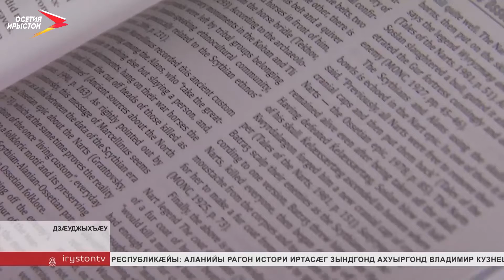Фæсарæйнаг æвзæгты кафедрæйы доцент Карсанты Еленæ уырыссаг æвзагæй англисагмæ ратæлмац кодта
Егъау нысаниуæг кæмæн ис, ахæм ахсджиаг наукон иртæст. Фæсарæйнаг æвзæгты кафедрæйы доцент Карсанты Еленæ уырыссаг æвзагæй англисагмæ ратæлмац кодта Цыбырты Людвигы наукон монографи «Осетинская нартиада».

Куыд фæнысан кодта, афтæмæй тæлмацы сæйраг нысан у, цæмæй фæсарæнты дæр парахат кæна, Нарты Кадджытæн ирон ратæдзæн кæй ис. Тæлмацыл куыста дыууæ азмæ 'ввахс. 500 экземпляры бæрц чиныджы рухсмæ рацыдысты æрæджы.